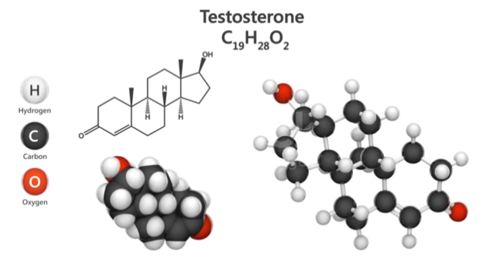dr reddy mintop minoxidil 5 review | mintop minoxidil 5 beard kaise use kare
mintop minoxidil beard results
mintop minoxidil beard growth results
mintop minoxidil 10 beard results
mintop minoxidil 5 beard review
mintop minoxidil 5 beard side effects
mintop minoxidil 5 beard before and after
mintop minoxidil 5 beard results tamil
mintop minoxidil beard regrowth results
mintop minoxidil 5 beard growth
mintop minoxidil beard growth
reddy mintop minoxidil 5 review
dr reddy minoxidil 5 beard results
dr reddy minoxidil 5
dr reddy mintop 5 results
dr reddy mintop 10 results
dr reddy mintop yuva
dr reddy minoxidil 5 results
dr reddy mintop hair restore formula
dr reddy moisturizer cream
dr reddy minoxidil 5 hair results
mintop minoxidil 5 beard kaise use kare
mintop minoxidil
mintop minoxidil 5 review
को दूर करने की
mintop 5 results
mintop hair restore formula
mintop 5 results beard
mintop kaise use kare
mintop minoxidil hair regrowth results
mintop minoxidil 5 beard
mintop 5 results
mintop 5 kaise use kare
mintop 5 results malayalam
mintop 5 review in hindi
mintop 5 results telugu
mintop 5 results in tamil
mintop 5 percent results
mintop 5 how to use
mintop 5 results beard malayalam
mintop minoxidil 5 results
mintop minoxidil 5 beard results
mintop minoxidil 5 hair growth results
dr reddy mintop minoxidil 5 review
mintop minoxidil 5 hair growth reviews